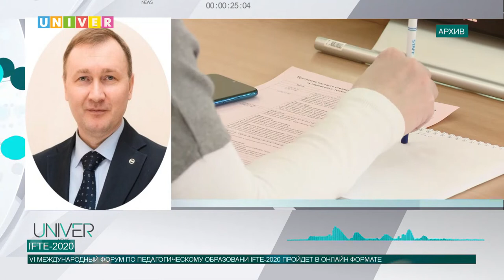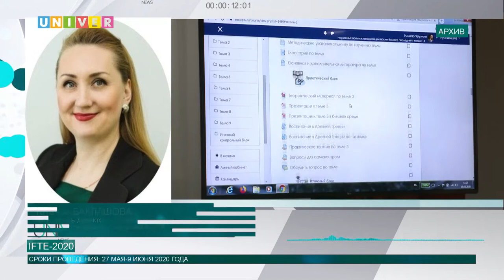IFTE-2020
В этом году из-за коронавируса шестой по счету Международный форум по педагогическому образованию IFTE пройдет в онлайн формате. Как будет реализована работа форума и какие темы обсудят на этот раз - смотрите далее.